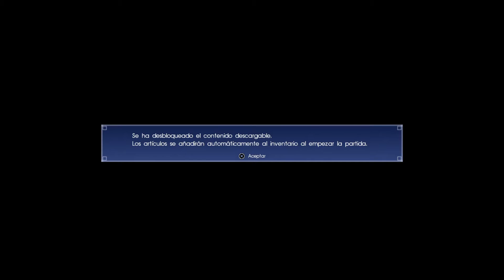Duerme y viaja a mitad de precio,Nuevos contenidos en la tienda de Final Fantasy XV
Explicación y muestra del contenido nuevo y desbloqueo del contenido de las diferentes ediciones de Final Fantasy XV en la tienda digital que no está incluido con el pase de temporada.